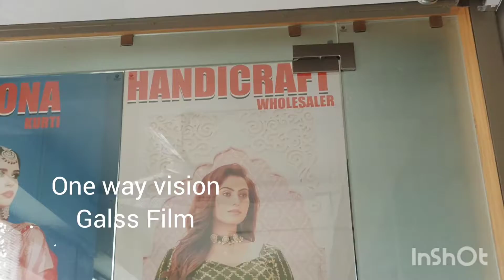like share subscribe more videos shop 👍